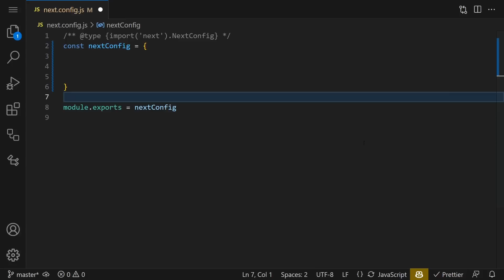Why People are Annoyed with React's Changes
No recent React update has been as significant and controversial as React Server Components. Their implementation in Next.js seemed "unfit for production" to many. Is that actually so? Where's the difference between experimental and canary features?